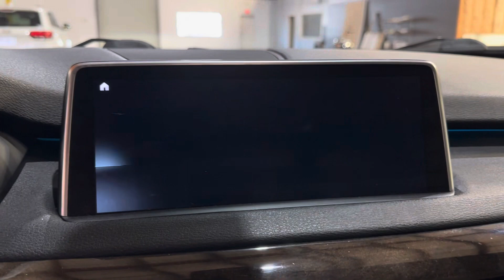2018 BMW X5